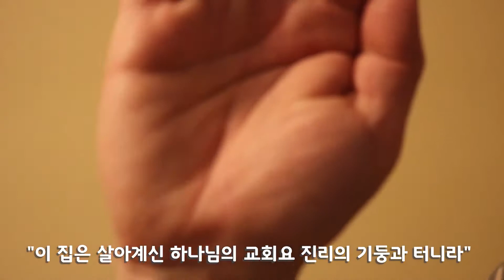GNTV 노미연 - 쉐마노트 [묵상] : 진리의 기둥과 터